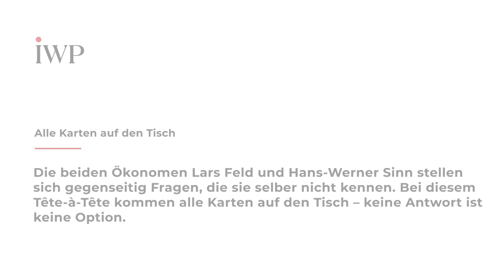Alle Karten auf den Tisch – mit Prof. Dr. Lars Feld und Prof. Dr. Hans-Werner Sinn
Das hat es nocht nicht gegeben: Die beiden Top-Ökonomen Lars P. Feld und Hans-Werner Sinn stellen sich gegenseitig Fragen, die sie selber nicht kennen. Das Gespräch dreht sich natürlich um Ökonomie - aber nicht nur. Wollten Sie schon immer einmal wissen, wieso Hans-Werner Sinn aus der SPD ausgetreten ist oder was Lars Feld und Frank Zappa gemeinsam haben? Bei diesem Tête-à-Tête kommen alle Karten auf den Tisch – keine Antwort ist keine Option.